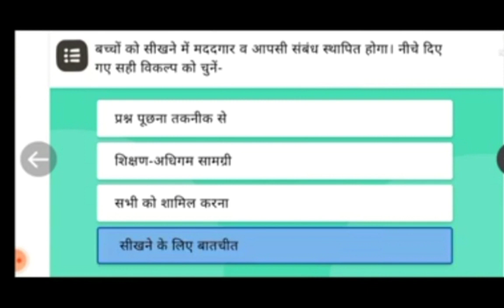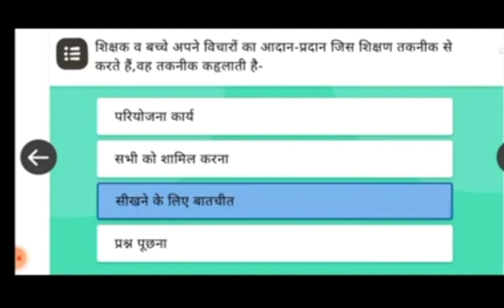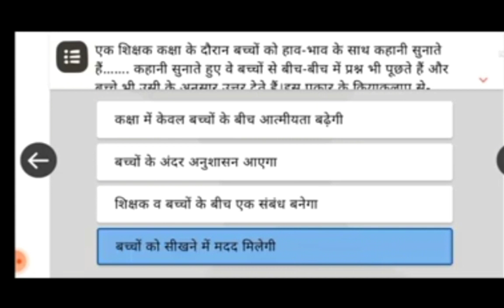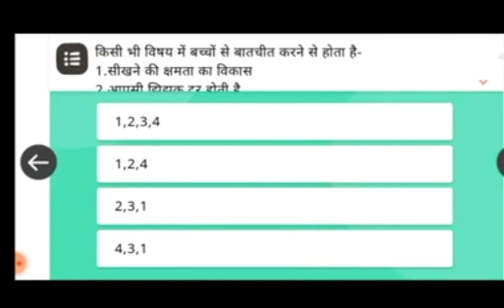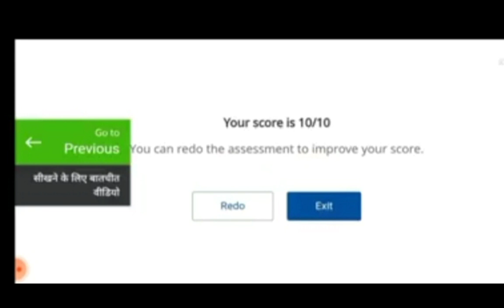Diksha app |दीक्षा प्रशिक्षण |सीखने के लिए बातचीत (कोर्स-1)प्रश्नोत्तरी|ध्यानाकर्षण मॉड्यूल|ट्रेनिंग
👉 31 अगस्त  Last date है

Note-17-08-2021 से 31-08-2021 के बैच में   join करना है।

*🎞प्रशिक्षण अपडेट*

👉 टेलीग्राम लिंक

*📌 दीक्षा एप पर द्वितीय बैच के 6 प्रशिक्षण मॉड्यूल लिंक*

*👇हल प्रश्नोत्तरी👇*

*📌 दीक्षा कोर्स 1 :- 'सीखने के लिए बातचीत' प्रश्नोत्तरी*

*📌 दीक्षा कोर्स 2:- 'बच्चों के लिए कार्य पत्रकों का प्रयोग' प्रश्नोत्तरी*

*📌 दीक्षा कोर्स-3:- 'सभी को शामिल करना' आकलन प्रश्नोत्तरी*

*📌 दीक्षा कोर्स 4:- 'समूह कार्य' आकलन प्रश्नोत्तरी*

*📌 दीक्षा कोर्स 5:- 'जोड़ी में कार्य' आकलन प्रश्नोत्तरी*

*📌 दीक्षा कोर्स 6:- 'परिवेशीय संसाधनों का उपयोग' आकलन प्रश्नोत्तरी*

सभी शिक्षक कोर्स द्वारा मिली जानकारी के नोट्स अपनी शिक्षक डायरी में नोट करेंगें।